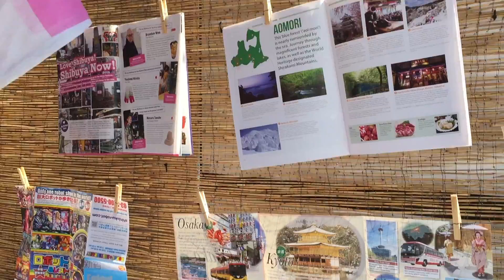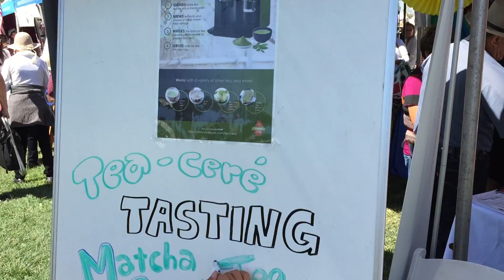Global Village Festival 2016, Clip 12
Vlog for 9.24.16:  Global Village Festival 2016 in Irvine, CA., from 10am to 6pm.

This video displays activity booths for kids, such as origami table as well as some games. Then, they gave out Matcha green tea latte samples.